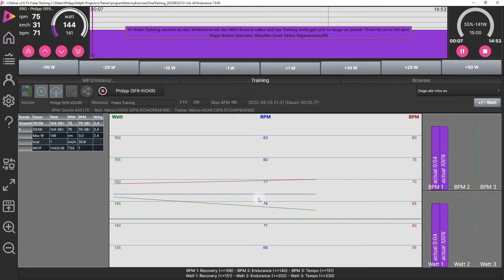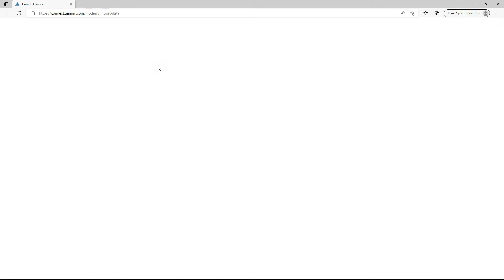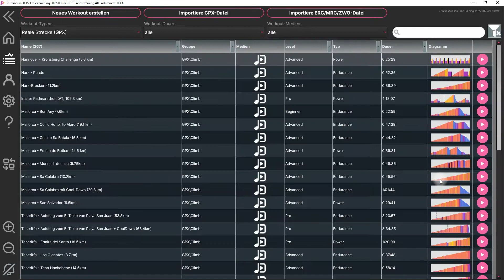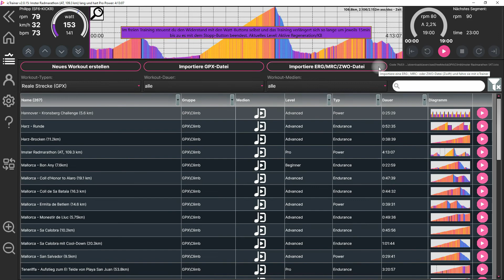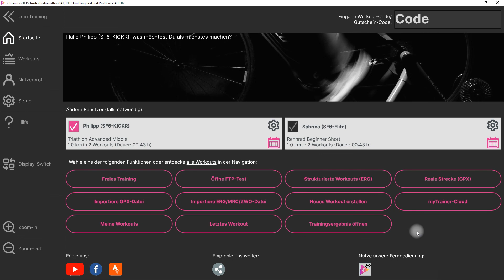6.b) icTrainer und Garmin Connect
Wenn deine Trainingsergebnisse auf der Rolle auch nach Garmin Connect hochgeladen werden sollen, geht dies in icTrainer mit wenigen Klicks nach dem Training.

icTrainer ist das perfekte Tool für alle Radfahrer und Triathleten beim alles andere als langweiligen Rollentraining. Wir bieten dir sehr viele Funktionen für dein perfektes (und alles andere als langweiligem) Training, z.B. Trainingseinheiten mit Musik und Videos.

Highlights:
- trainiere mit vorgegebenen Trainingseinheiten für jeden Level, die es dir erleichtern effektiv zu trainieren
- du kannst die Trainingseinheiten sehr einfach an deinen Fitness-Stand anpassen, sowohl was Widerstand als auch Dauer angeht
- ermittele deine Fitness (FTP-Test, Leistungsprofil-Test, Ermüdungsprofil-Test)
- untermale die Trainingseinheiten mit Videos und Musik, ähnlich wie es in Fitness-Studios beim Spinning passiert
- fahre deine nächste Wettkampf- oder Lieblingsstrecke als GPX-Route ab (auch mit Strecken-Videos, z.B. Challenge Roth, Ironman Frankfurt, Sa Calobra und viele mehr)
- analysiere deine Ergebnisse wie gewohnt in Strava (trete unserem Strava-Club bei), Garmin Connect oder TrainingPeaks
- lade die von dir oder deinem Trainer in TrainingPeaks eingestellten Trainingspläne
- trainiere gemeinsam mit Freunden in einer Online-Session
- verbinde dich mit deinen smarten Rollentrainer z.B. von Elite (z.B. Direto), Tacx (z.B. Flux, Neo 2), Wahoo (Kickr, Kickr Core), Saris/CycleOps (Hammer)
- nutze die App beim Spinning, um die Teilnehmer auch visuell zu motivieren (funktioniert auch wunderbar ohne smarte Rollentrainer)